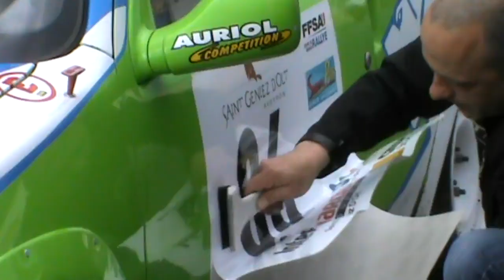trailer du rallye de Saint-Géniez-d'Olt 2013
Un petit trailer vite fait en attendant la vidéo !